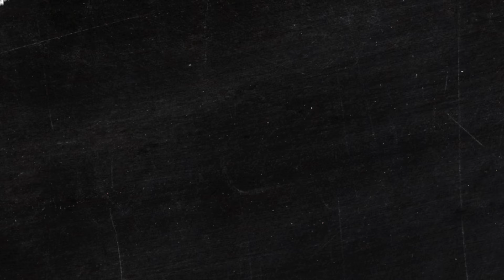Kathy Lord, SVP Sales & Customer Success at Intacct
Joe Floyd from Emergence Capital talks to Kathy Lord, SVP Sales and Customer Success at Intacct about tips and tricks for building a B2B sales organization. Intacct is a cloud ERP that provides financial management and accounting applications.

Topics discussed include: defining the ideal customer profile, how to structure a sales organization and how to retain sales reps and help them grow during their careers.